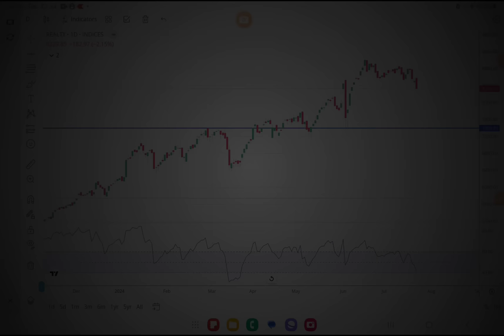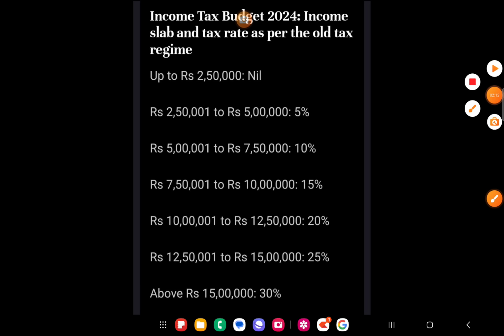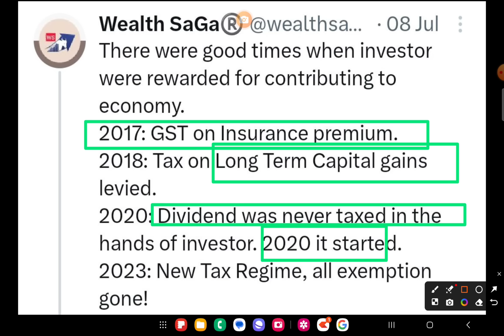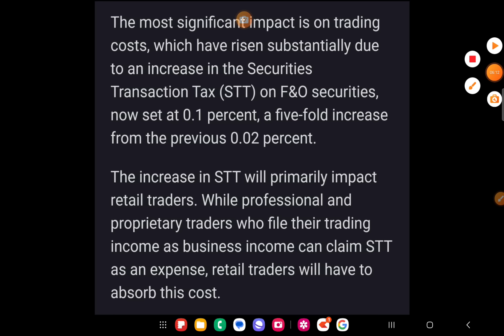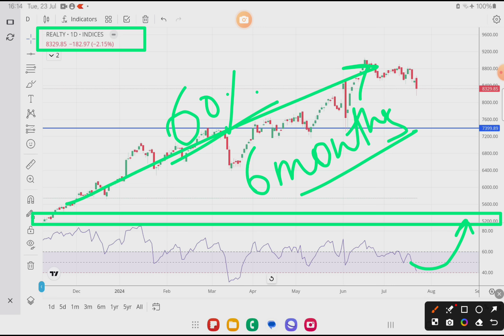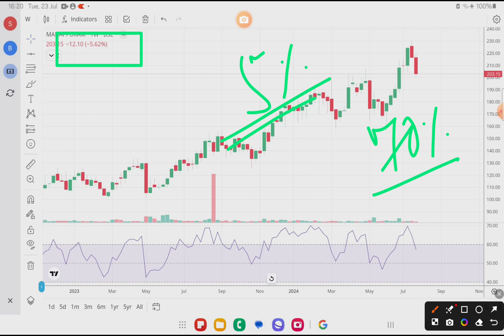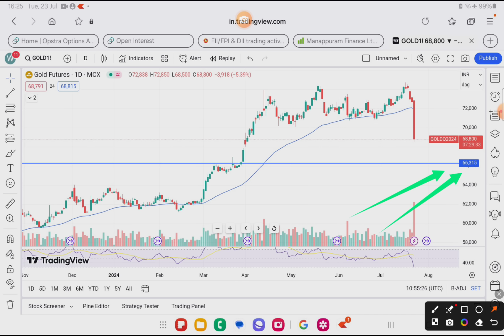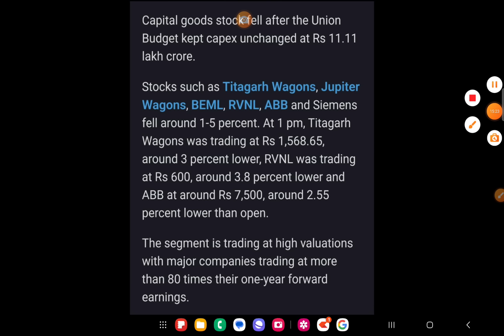बड़ा झटका 💥 Budget 2024 Shocking!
strong stocks
wealth saga

stock market
share market
today market news
business news
stock
stock today